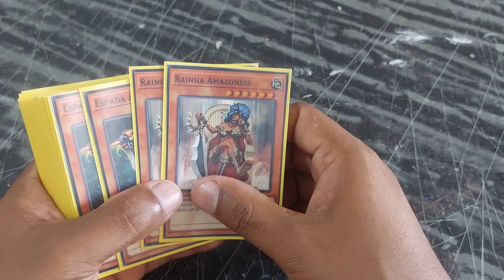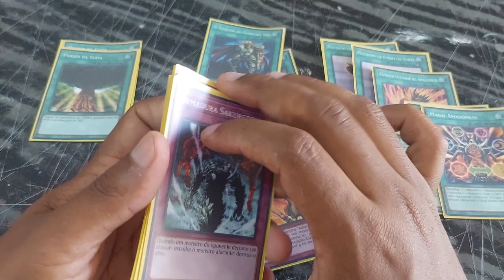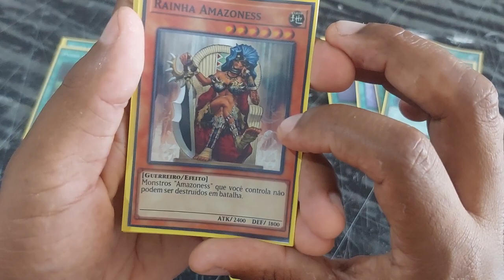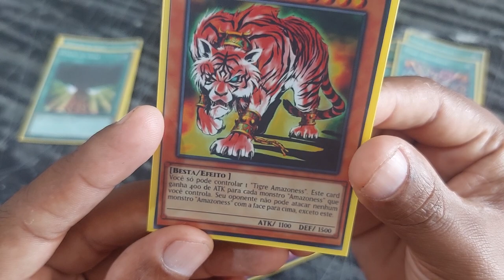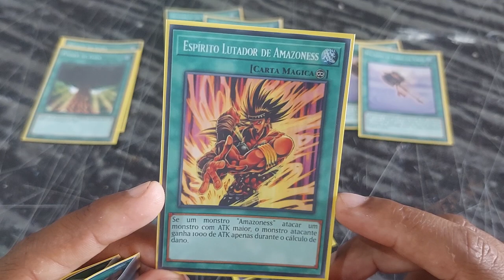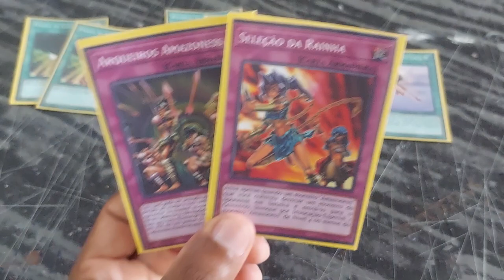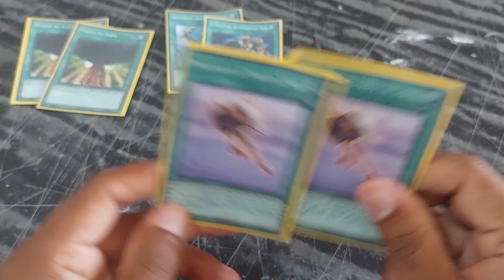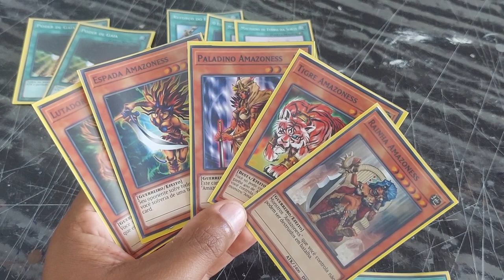YUGIOH - AMAZONAS - FORMAT TAG FORCE - TANIA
HOJE DECK DE AMAZONESS,UM DECK BEM LEGAL DE ESTA SE JOGANDO